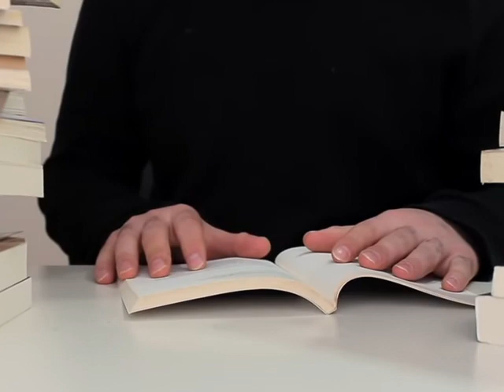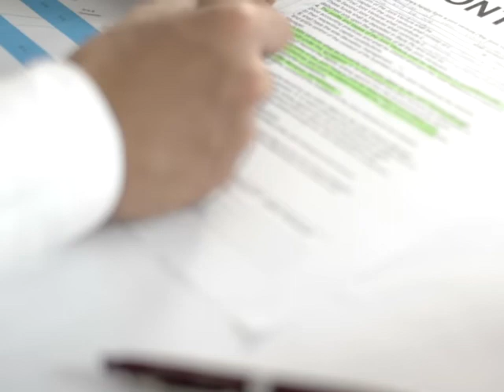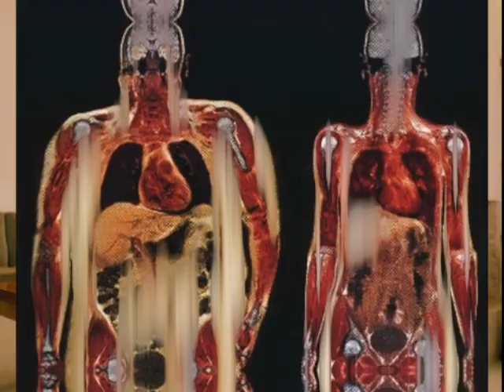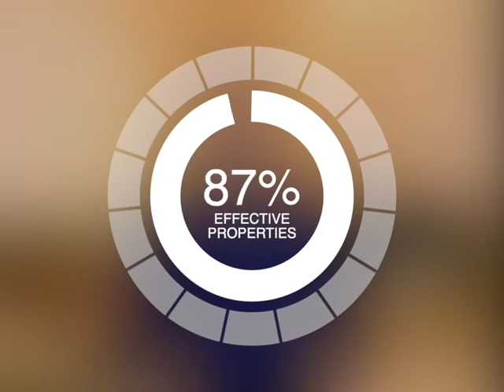How Weight Loss Supplement Works | Lose Weight Fast